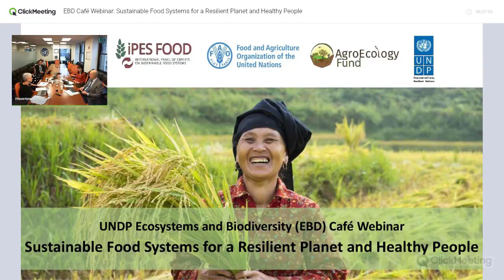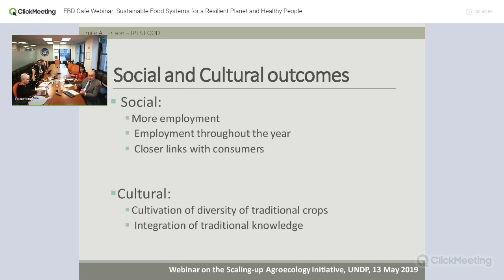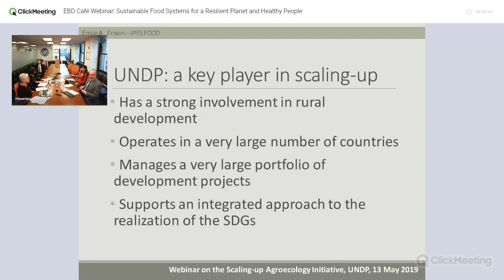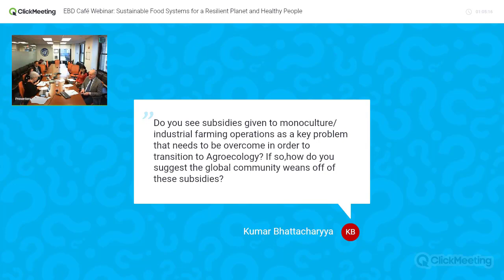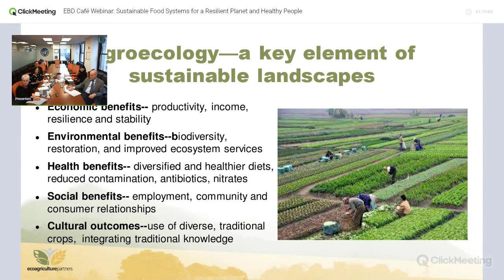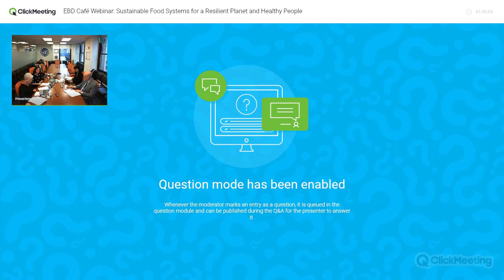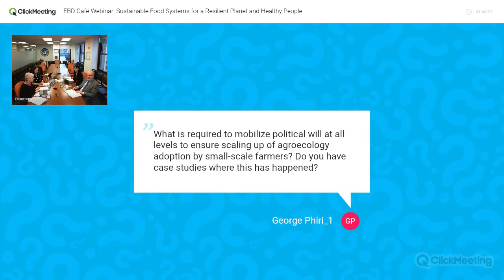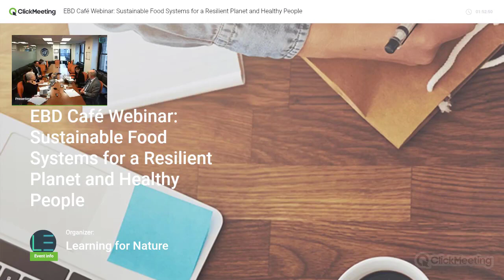Ecosystems and Biodiversity (EBD) Café Webinar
Sustainable Food Systems for a Resilient Planet and Healthy People

Over half of the world population is directly engaged in agriculture for survival. Yet in almost 40% of the land devoted for agriculture and livestock, water sources are depleted and contaminated by food production and unhealthy urban diets, over-burdening health care systems. The agriculture sector represents a major challenge and a tremendous opportunity for the realization of the SDGs. The FAO-led United Nations Initiative Scaling Up Agroecology Initiative aims to show how diversified agroecological systems can contribute not only to addressing poverty, hunger, climate change mitigation and adaptation, but also to realizing SDGs on health, education, gender, water, energy, economic growth and others in an integrated way.

What could be the transformative approach that challenges the status quo? What it takes to scale up diversified agroecological systems? What are the working example of the scaling up efforts?

This EBD Café targets UN and government staff around the world to learn about the Agroecology Initiative and the opportunity it provides for the participating UN organizations, governments and non-governmental stakeholders to join forces in the transition to sustainable food systems. The webinar also showcases some experiences from India, Kenya and Honduras.